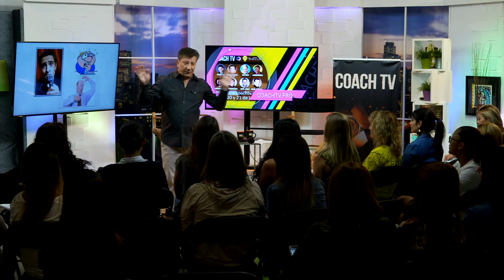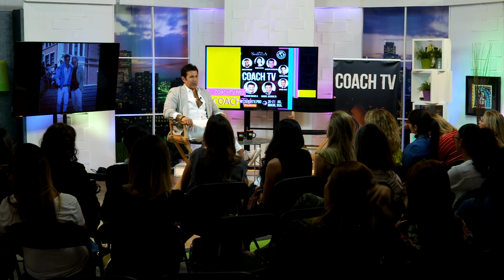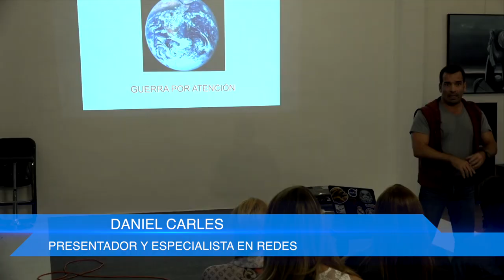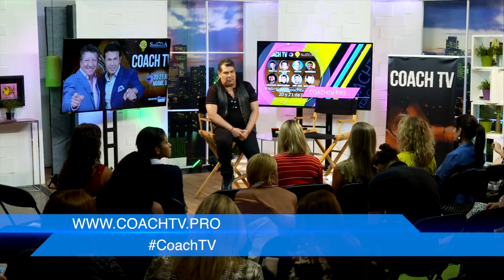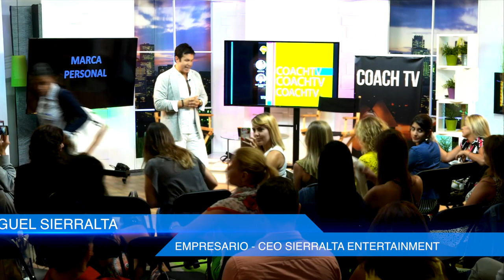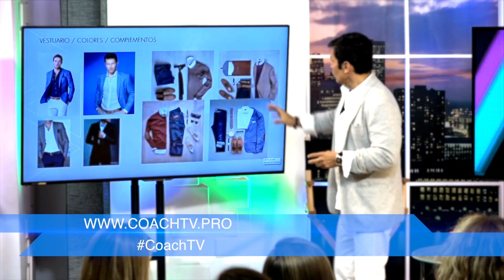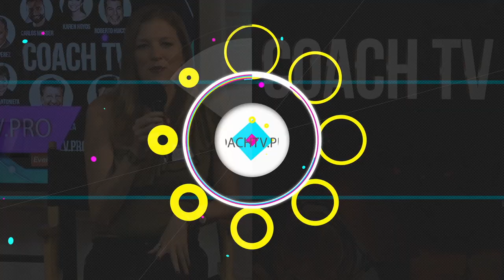COACHTV SEG 3